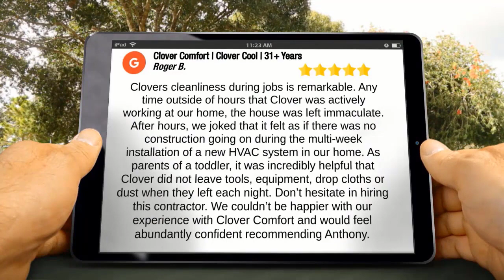Clover Heating & Cooling Sleepy Hollow Five Star Review by Roger B HVAC Westchester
Clover Comfort
Sleepy Hollow
5 Star review
New Rating

Clover’s cleanliness during jobs is remarkable. Any time outside of hours that Clover was actively working at our home, the house was left immaculate. After hours, we joked that it felt as if there was no construction going on during the multi-week installation of a new HVAC system in our home. As parents of a toddler, it was incredibly helpful that Clover did not leave tools, equipment, drop cloths or dust when they left each night... Don’t hesitate in hiring this contractor. We couldn’t be happier with our experience with Clover Comfort and would feel abundantly confident recommending Anthony.

Clover Comfort
225 North Broadway

Clover Comfort Reviews, Clover Comfort Sleepy Hollow, NY Reviews, Sleepy Hollow, NY Reviews, 5 star reviews